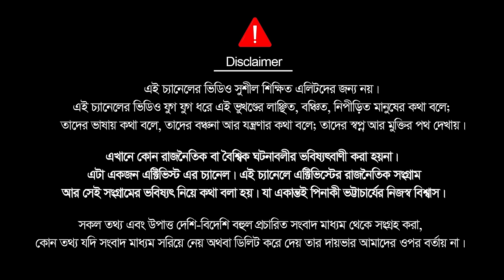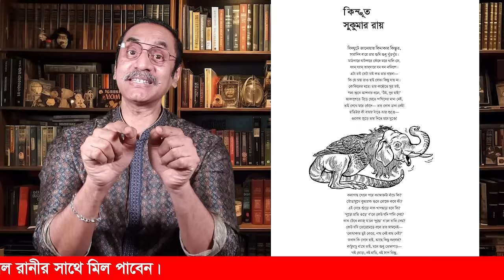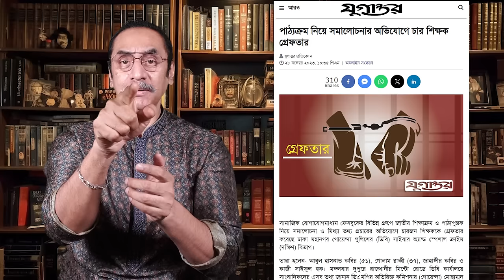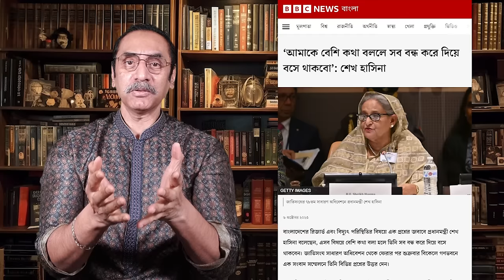স্কুলে হাসিনা কাজের লোক বানাইতেছে || নতুন কারিকুলাম || Pinaki Bhattacharya || The Untold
নেকেই কইতেছেন আমি যেন কারিকুলাম নিয়া কথা কই। এইটা নিয়া কোন আওয়াজ নাই। কিন্তু একটা সময় আমিই স্কুলের বই নিয়া কথা বলছিলাম। এইটা এতো গুরুত্বপূর্ণ যে এখুনি কথা না কইলে মহা সর্বনাশ হয়া যাবে। আমি আগে দেখাইছিলাম স্কুলে আমাদের টিচারেরা জয় বাংলা শ্লোগান দেয়া শিখায়। বিশ্বাস হচ্ছেনা দেখেন। তাইলে আপিনার পোলা মাইয়ারে স্কুলে পাঠায়ে লাভ কী? শুধু কি তাই মুজিবের বক্তিমা শিখানো হয় দেখেন। সর্বিনাশ? না না সির্বিনাস এখনো শেষ হয় নাই আরো আছে।